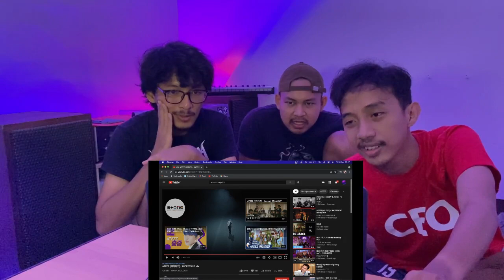REACTING TO INCEPTION (iKON Ver.) KINGDOM PERFORMANCE | PECAHPECAHPECAH